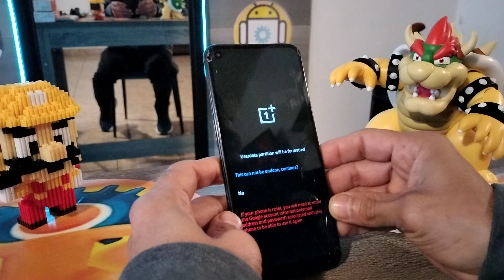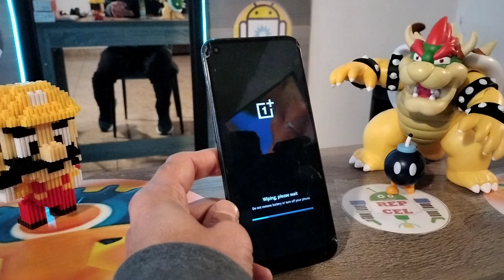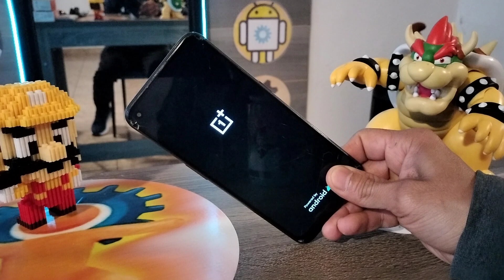como hacer hard reset OnePlus Nord N100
DESCARGO DE RESPONSABILIDAD:
Todos los videos en mi canal de YouTube son solo para fines educativos, de guia para ayudar a las personas a solucionar problemas con sus teléfonos y pcs, tablets. No apruebo, no fomento y no estoy de acuerdo sobre el desbloqueo de dispositivos robados / bloqueados. Cualquier persona que use estos videos para cualquier propósito legal o ilegal será el único responsable de su actividad.